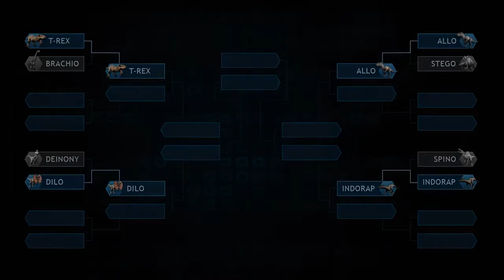SPINOsaurus VS INDORAPTOR! ►BATTLE!◄ Jurassic World Evolution!